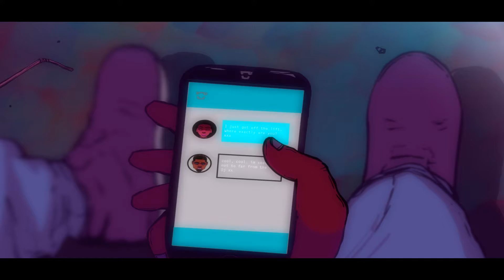V.H.E - J'IMAGINE CLUB [ANIMATED MUSIC VIDEO]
V.H.E PRESENTS, VHE ANIMATOR'S MIXTAPE PART 1

Vhe Animator's Mixtape is a series of animated instrumental music videos. Our aim is to improve our skills and provide great content for you guys, we hope to get better every year and we can only do that with your help.